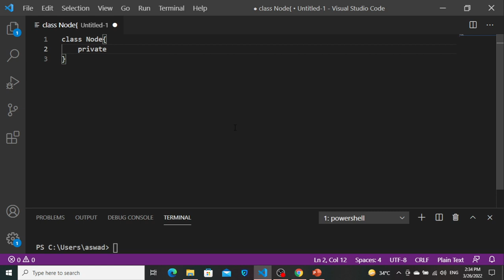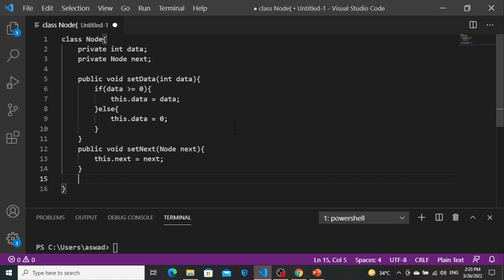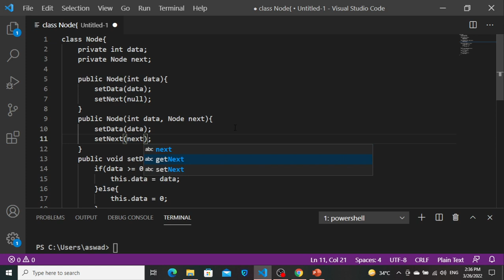[Java] Singly linked list: Node structure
Learn singly linked list node structure in java using class.
For Lecture Notes: